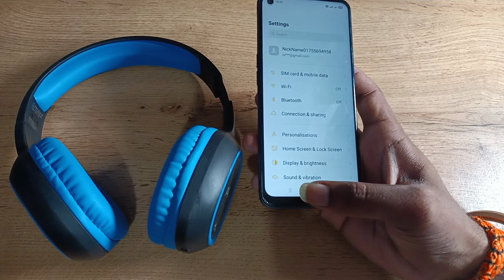how to unpair Bluetooth headphones in oppo reno5 pro 5g, Bluetooth headphones unpair Kaise Karen